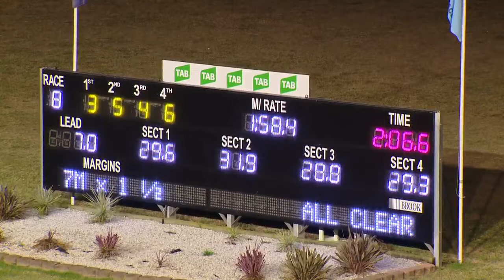PENRITH - 12/05/2016 - Race 8 - ST CLAIR A GRADE THREE YEAR OLD COLTS & GELDINGS PACE